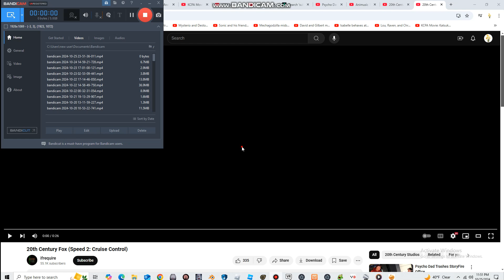20th Century Fox Logo Speed Cruise Control 1997